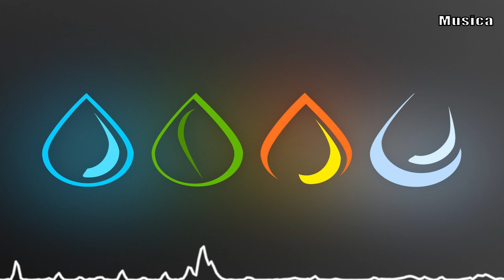Fransis Derelle - Fly (feat. Parker Pohill) | No Copyright Music / Royalty Free Music